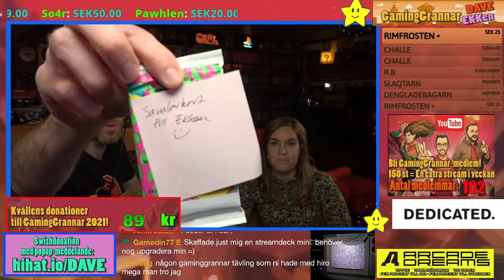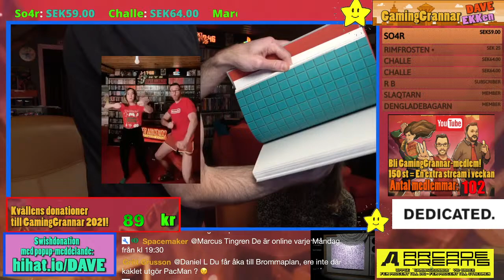GamingGrannar Livestream 19:30! Vi spelar Kosmokrats till Switch! Utvecklare med i chatten :D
Vill ni donera till GamingGrannars galna påhitt 2021?

Du har väl inte missat att du kan bli GamingGrannar-medlem här på YouTube och få förmåner.